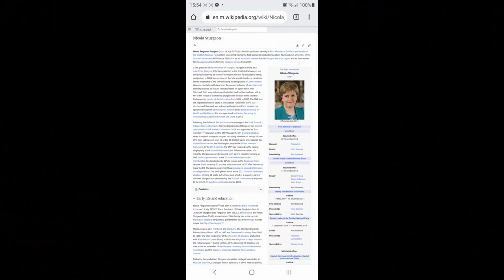The Indyref 2 Song (an ode to Nicola Sturgeon)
A wee ditty to express my thoughts on Indyref 2 and Nicola Sturgeon. Enjoy!